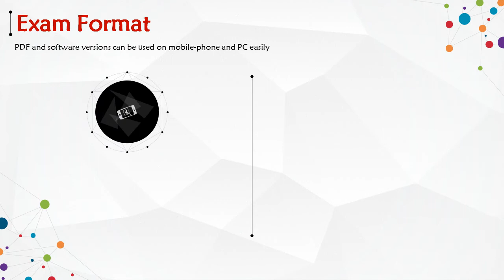C1000-097 Exam Questions - IBM Cloud Pak for Automation v20.0.1 Solution Architecture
In order that candidates will better grasp the C1000-097 knowledge, PassQuestion technical experts outline the examination topics and compile C1000-097 Exam Questions, which not only covers all the main and important C1000-097 knowledge, but also adds some sample questions and analysis of related certification. After you master all the topics, and learn of C1000-097 Q&A, you will surely have a thorough understanding of C1000-097 knowledge. Our C1000-097 Exam Questions are surely the best choice for you to pass C1000-097 with high scores.